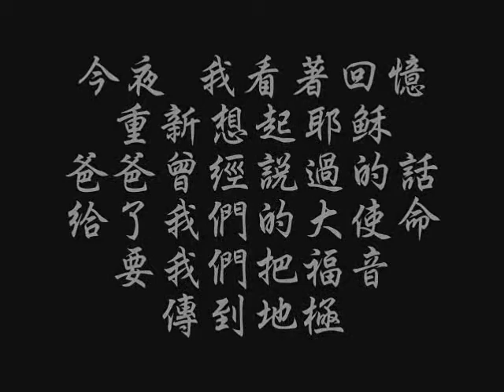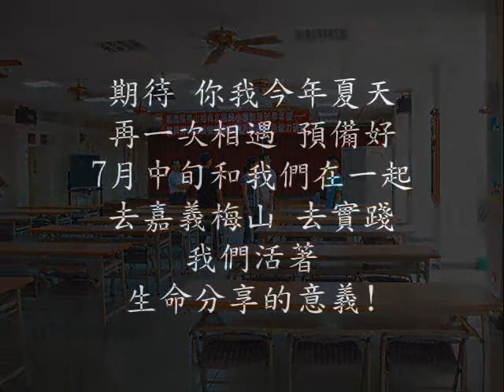2008梅山兒童營代禱短片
2008梅山兒童營代禱短片